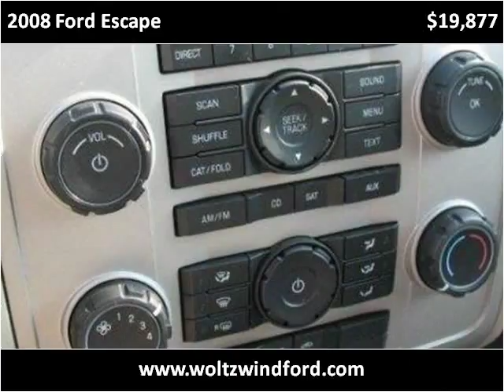2008 Ford Escape Used Cars Heidelberg PA